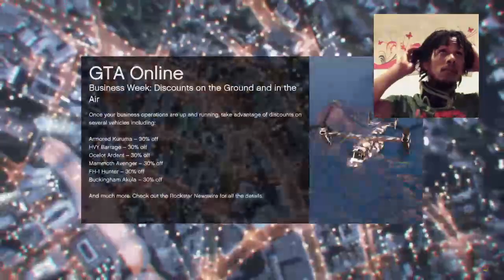PS4***WE LIVE OUT CHEA!!!!!**** !! DRACO CASH lets get this 1000subs NO CAP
DBLG CASH